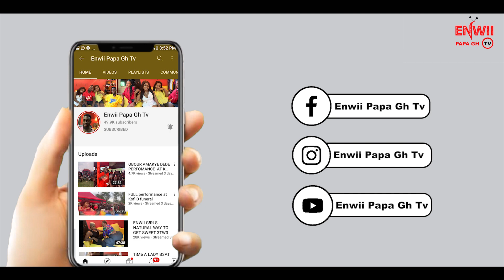Stroke Syndromes | what a stroke Does to your Body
Hi Family it’s a beautiful blessing day for we all to learn more about health.Your health is important , this video is all about stroke problems watch this video and learn more